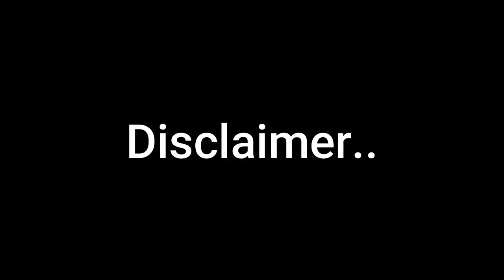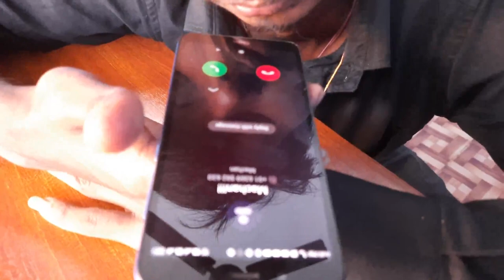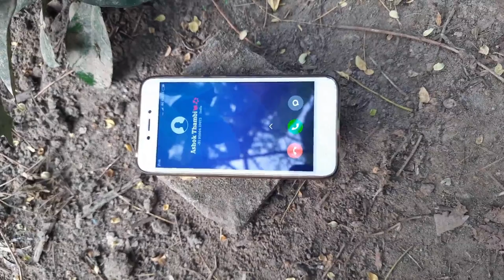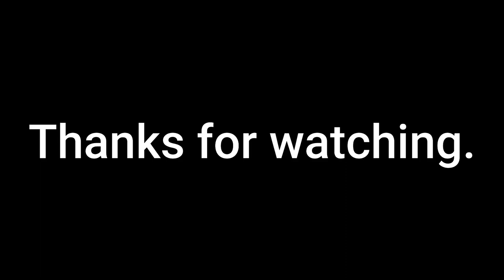Types Of Callers.... || TTT Team mates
Types of callers.

Vanakkam Makkale!!...

This video is example of our TTT Team..

Casts:

Jayapratha
Abinesh
Jayashree
S. B. Vijay
Anil Kumar
MimicAk

Editing and AFX:
MimicAk

Camera:
Abinesh
Anil kumar
S. B. Vijay
Jayapratha

Co-ordinator:
S. B. Vijay

Produced by:
💘 Ammu 💘